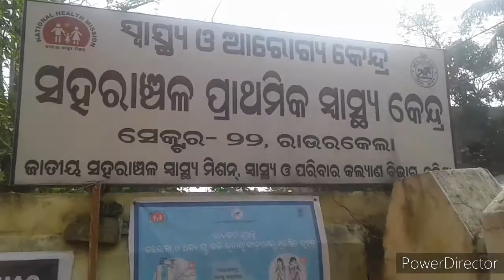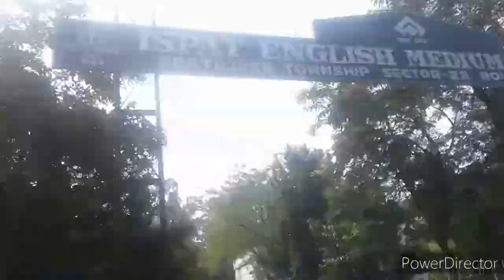Titu maa ro medical checkup .